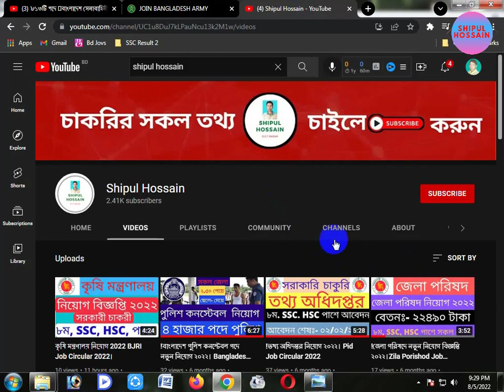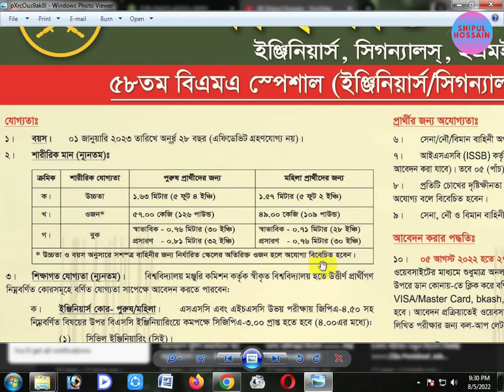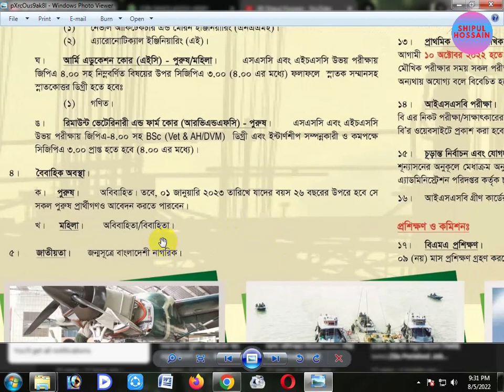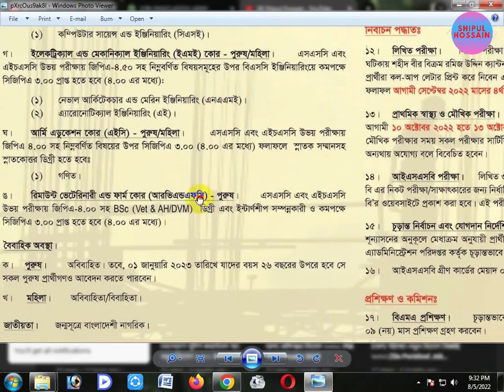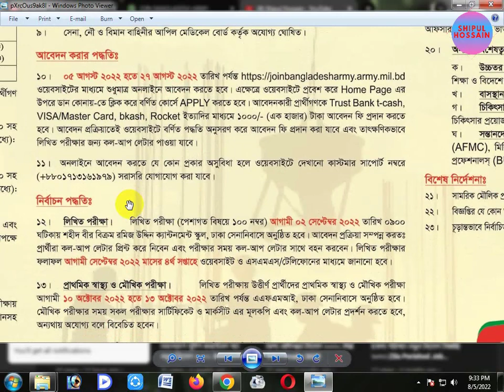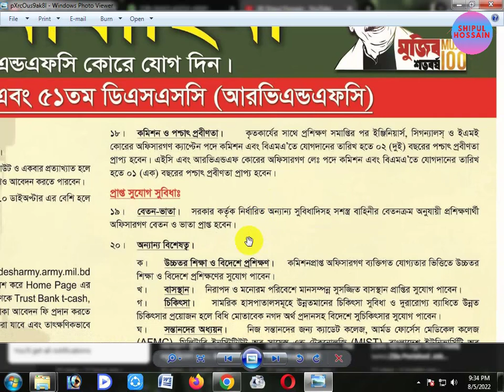বাংলাদেশ সেনাবাহিনীতে বি এম এ নতুন নিয়োগ 2022। Bangladesh Army BMA Job Circular 2022